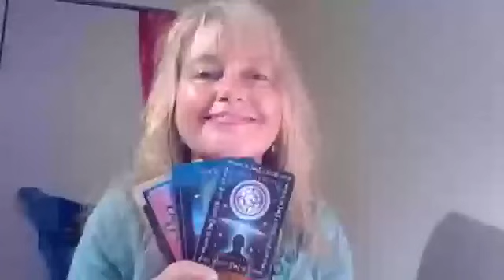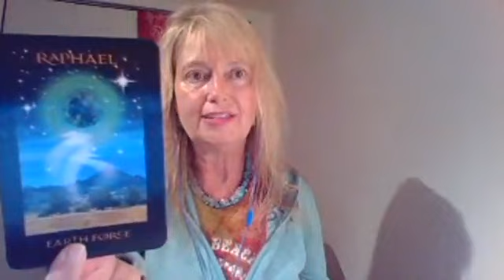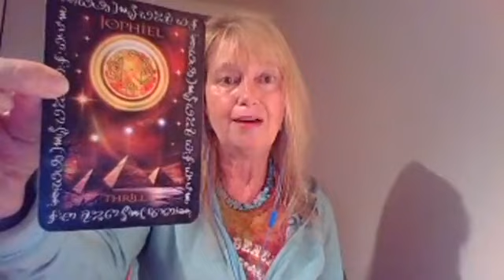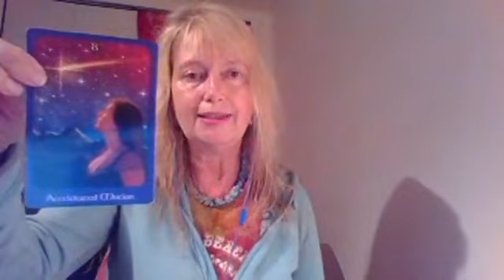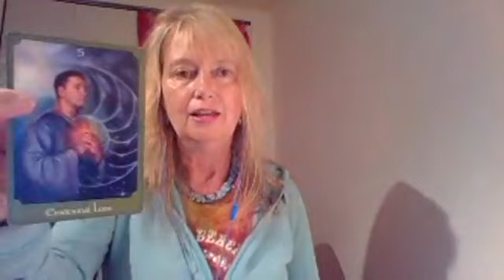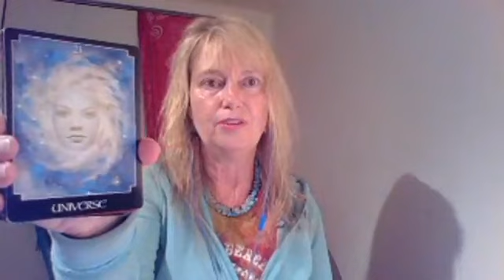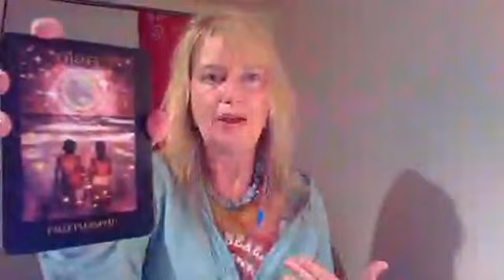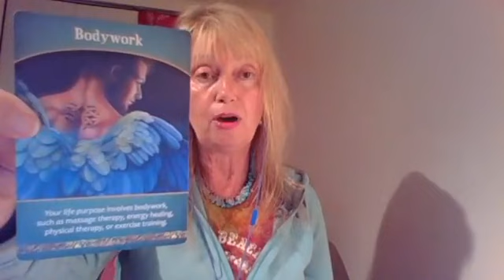TWIN FLAMES & STARSEEDS 💜 DF & DM ENERGY READING 💚 8/8 LIONS GATE 💜 GET READY!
Aloha Tribe! 💜💜 FACEBOOK LIVE & LOVE 7/18/19 - 💜💜 THANK YOU FOR SHARING!

💜🌈 THE ENERGY IS HEATING UP TODAY AS WE CONTINUE THRU ECLIPSE SEASON & PREP FOR THE 8/8 GATEWAY!

💜🌈 WE NOW PREPARE FOR THE NEW MOON JULY 31ST! 💖💚

💖💖 6 planets now Retrograde until MERCURY DIRECT JULY 31ST - SAME DAY AS NEXT NEW MOON!

💜💚 SESSION SPECIALS & WEBSITE DETAILS INCLUDING:

** TWIN FLAME HEALING/READING SESSIONS
** STARSEED SESSIONS
** 12 CHAKRA ENERGY OR AKASHIC RECORD HEALING
** SOUL MISSION SESSIONS & COACHING PACKAGES
** MENTORSHIP - 2 SPOTS LEFT FOR AUGUST!
** DISTANCE PET HEALING

💜💜 THE NEXT COLLECTIVE STARGATE IS THE NEW MOON JULY 31ST 💜💜 PREP FOR THE 8/8 LIONS GATE ACTIVATION!

💜💜 ALL NEW GALACTIC ACTIVATIONS = GALACTIVATIONS!!🌈

💙🌈 FOR ALL SOULS YOU ARE BEING PREPARED FOR THE NEXT LEVEL OF YOUR SOUL MISSION 💖

🌈💖💚 AKASHIC RECORDS COLOR RAY SESSION SPECIAL TODAY!

🌈💚🍀 OPTION #1 AKASHIC HEALING SESSION

💚💚 EMERALD RAY INCL HEART & PHYSICAL BODY GENTLE HEALING 💚 ABUNDANCE ACTIVATION & REBOOT

🌈💜 OPTION #2 💖 AKASHIC HEALING SESSION

🌈💖 PINK RAY INCL HEART & PHYSICAL BODY GENTLE HEALING 💖 SELF LOVE & SELF CARE ~ HEALS DEPRESSION/GRIEF & BRINGS IN PEACE & BALANCE

🌈💜 INCLUDES A 12 CHAKRA READING & BALANCE YET ALSO A DEEPER HEALING SESSION TO CLEAR PERSONAL TIMELINES E.G. ATLANTIS, LEMURIA 💙 EGYPT ETC 💜

💚🌈 FOR A LIMITED TIME ALL ONLINE PERSONAL & COACHING PACKAGES ON SPECIAL INCLUDING:

💜🌈 60 MIN 🌈 12 CHAKRA READING OR 12 CHAKRA ENERGY BALANCE SESSIONS💚

💜💜 ALL VIA SKYPE AS I CONNECT WITH YOUR HIGHER SELF & TEAM OF LIGHT!

💖💚 FACEBOOK INSPIRATION

🌈💜 INSTAGRAM INSPIRATION

💜💜 pinkbella_alohatherapy

🌈🌈 IN GRATITUDE 💖 Mahalo Nui Loa 💖 Pink Bella 💚